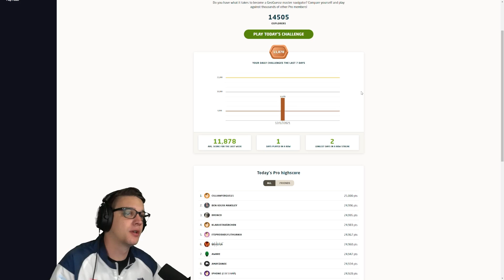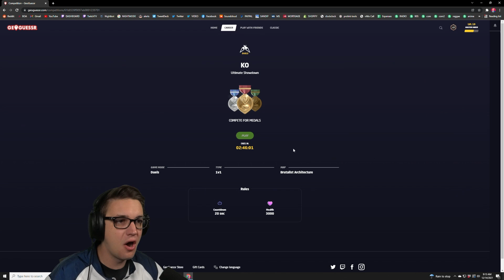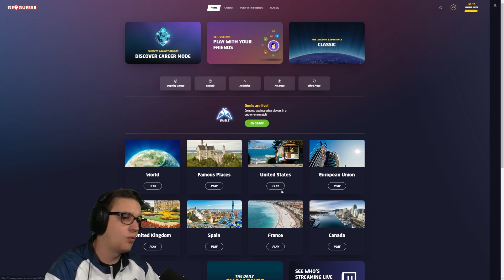I've lost all my skills in geoguessr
I'm washed up, simple as